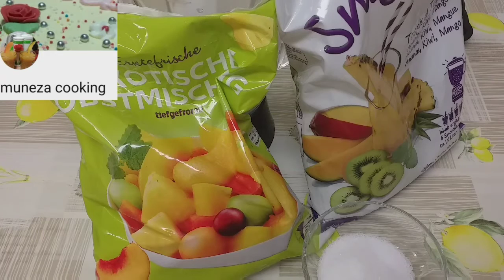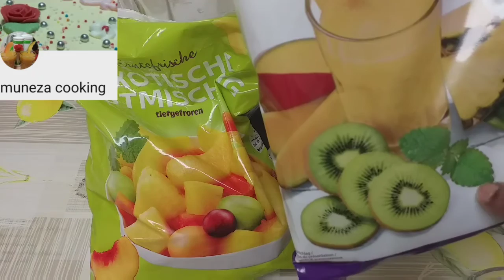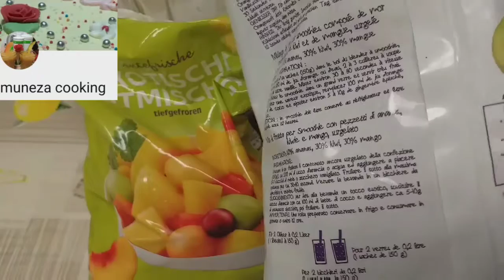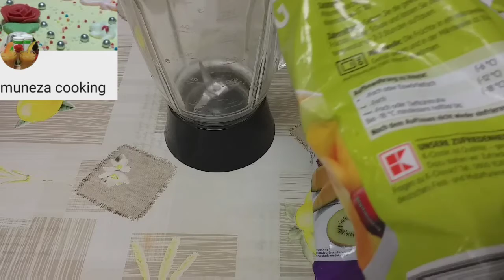Juice mushakal aad umacan ka fa'deysta axbabi